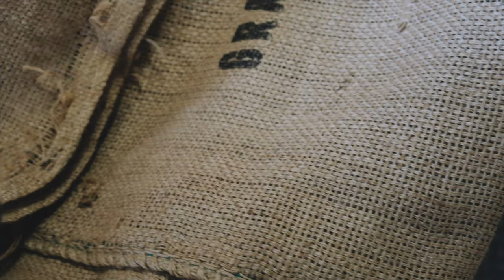Our Roasting Philosophy at Stone Creek Coffee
Coffee Roasting is a vital step in the Farm to Cup journey, something we do almost every day, but it's not something we talk a lot about. The little cherry pit that we know as a "coffee bean" holds so much. A broad array of flavors and experiences rests locked within it's chemical make-up. Our goals in roasting are to free the flavors we love and present a forum to our
community for connection and care.